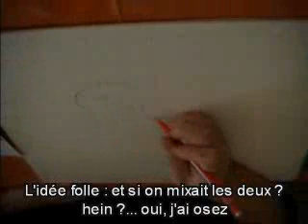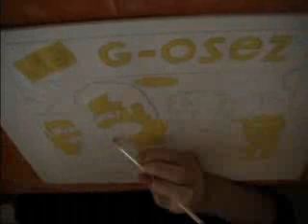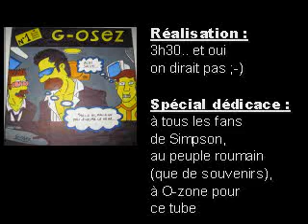Dessin N°4 : Simpson Vs O-zone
Le groupe O-zone et son tube de l'été 2004 "Dragostea Din Teï" revister par mes soins, les membres du groupe sont remplacer par Ned Flanders, Homer Simpson et Seymond Skinner